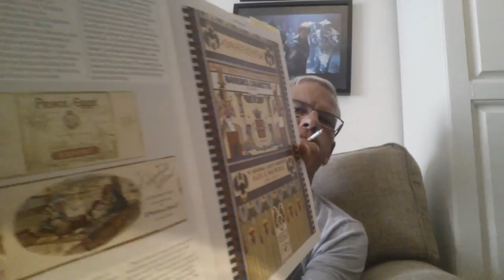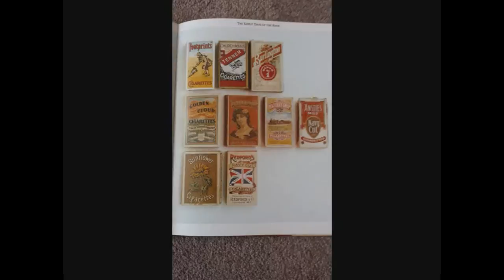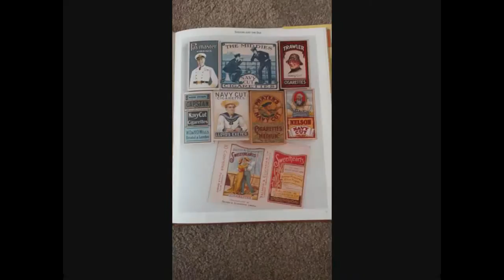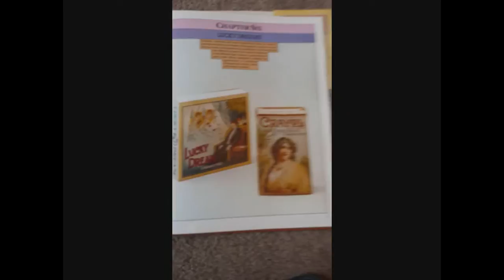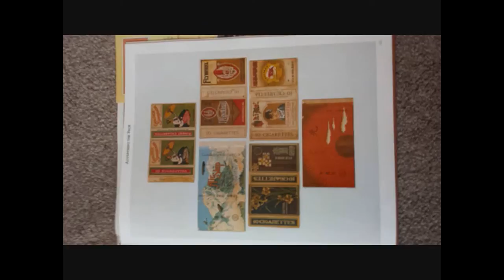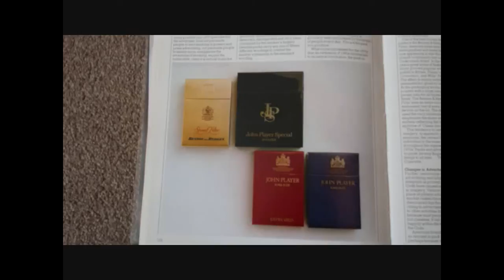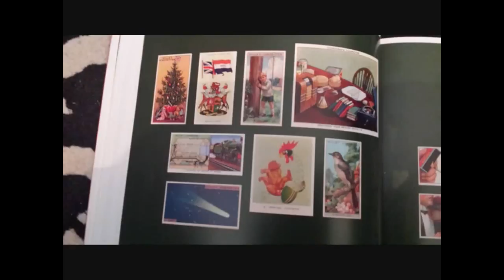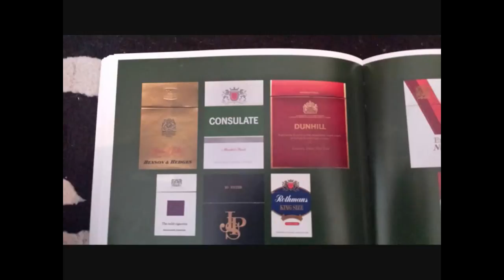BEST OF RJ PART 3 - MY CIGARETTE ART PACK SERIES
RJ’S GUIDE TO CIGARETTE PACK ART PART 2- INTRODUCING THE BOOK, AND EARLY DAYS OF THE PACK

NEW VIDEOS NEXT WEEK